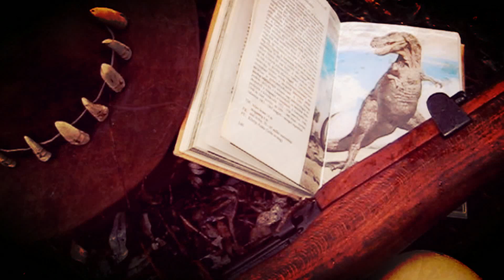The DENIX Raiders of the Lost World SMLE III Rifle Movie by Sándor Senkó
Here you have a new video of our friend SÁNDOR SENKÓ (from Hungary).

A spectacular short story that allows us to enjoy this fantastic adventure through the jungle at the beginning of the last century, together with the mysterious dinosaurs:

Aquí tenéis un nuevo video de nuestro amigo SÁNDOR SENKÓ (de Hungría).

Un espectacular relato corto que nos permite disfrutar de esta fantástica aventura por la jungla a principios del siglo pasado, junto a los misteriosos dinosaurios: